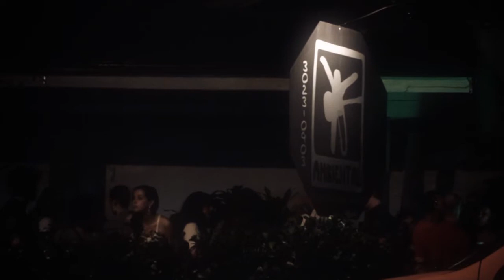Lou Dog - Me Pope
Me pope ao vivo!
uhuul!